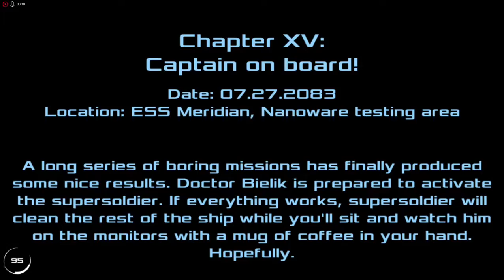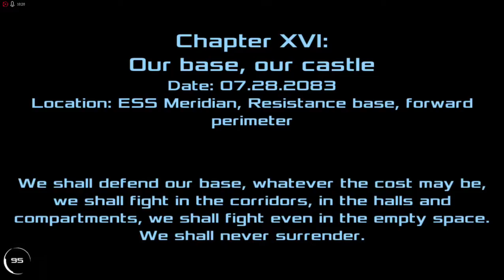Dead Effect 2 # EP 8